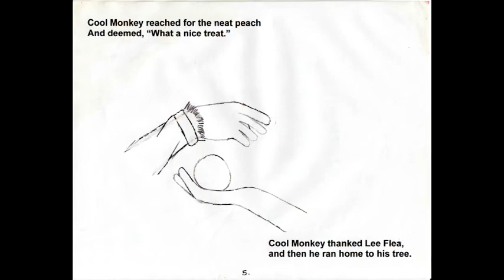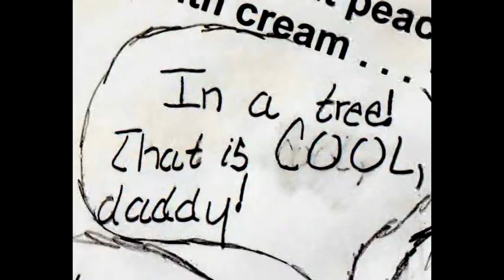Cool Monkey - A Phonics Story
Many years ago I wrote this phonics story for my daughter. Cool Monkey is based on a puppet we had that we named 'Cool Monkey.' The illustrations are by one of my former students Shannon Gamble. This is for fun as well as educational purposes.